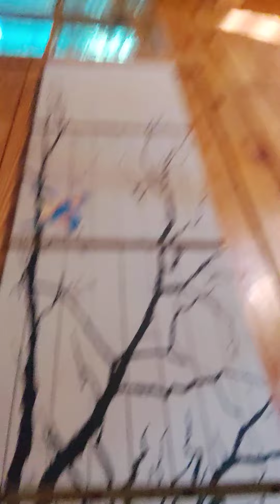and here is where I am staying .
this place is also to hire as well and can fit a fair few people in here